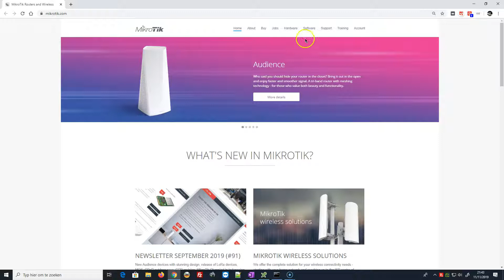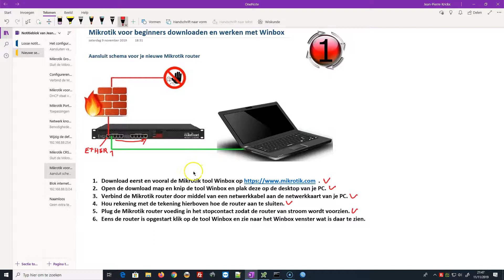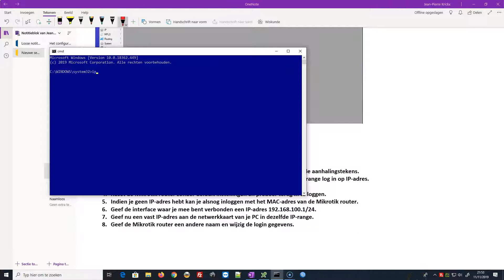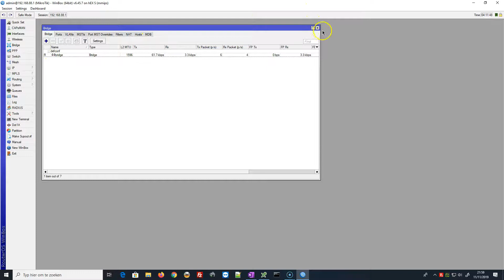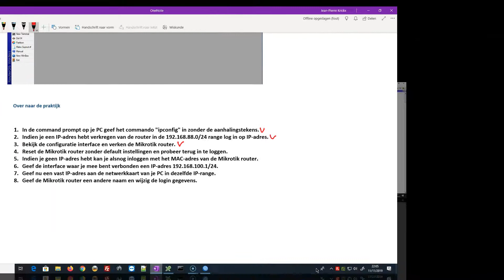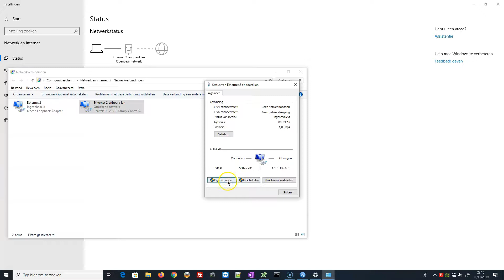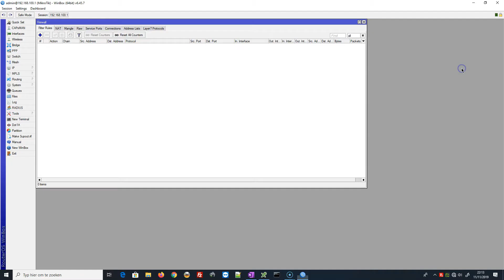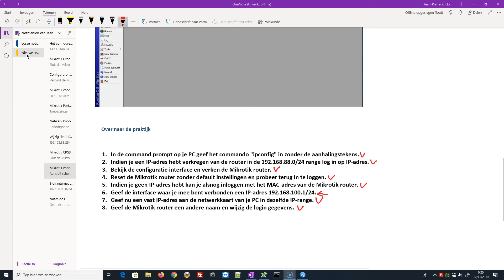1 Mikrotik voor beginners gebruik winbox V2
Mikrotik voor beginners: herwerkte versie hoe je Winbox moet gaan downloaden en gebruiken om je Mikrotik router te gaan configureren.
Welke tutorial vind je het beste versie1 of 2